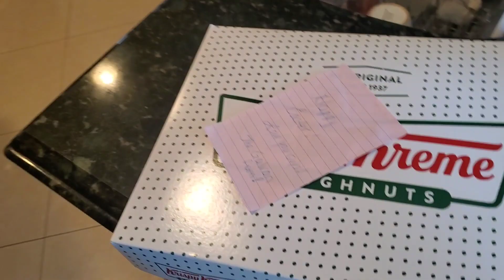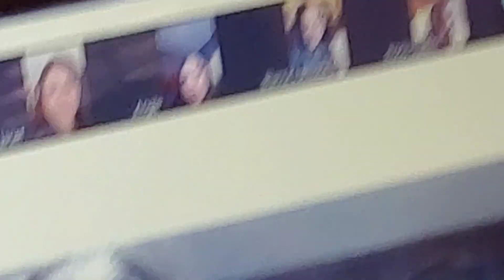EASTER 2020 (QUARANTINE EDITION)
Byte-justjose3

i hate quarantine can't wait for this to be over hopefully my vids make you guys less bored.